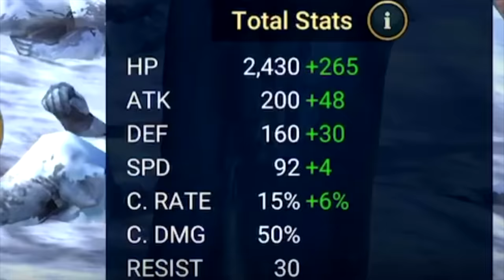PRANK CALLING FAST FOOD RESTAURANTS!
Install Raid for Free ✅ IOS ✅ ANDROID ✅ PC and get a special starter pack 💥Available only for the next 30 days.Today We Prank Call Fast Food Restaurants, Darkestman, Chunkz And I Do Some Prank Calls On Youtubers and Girls!